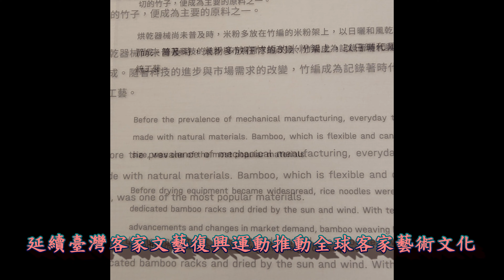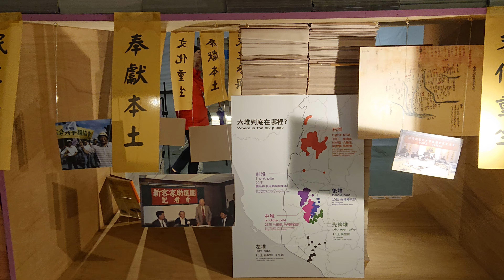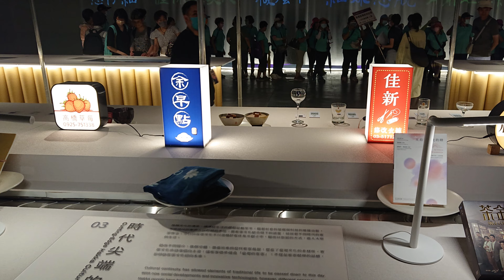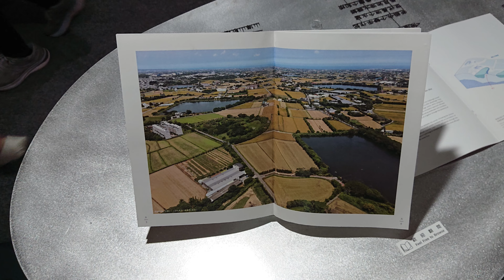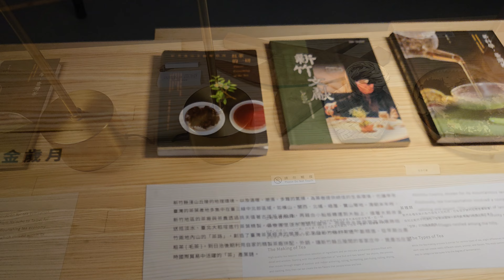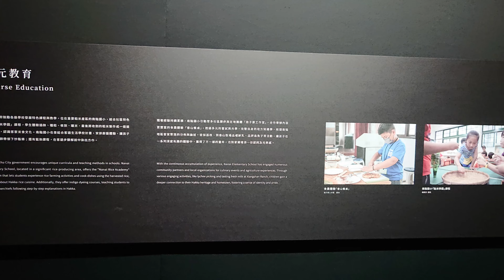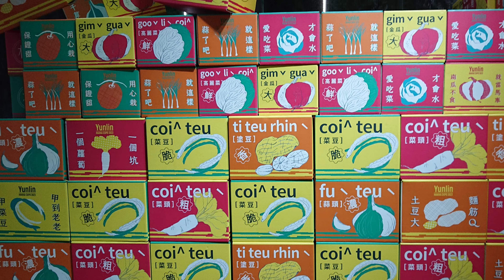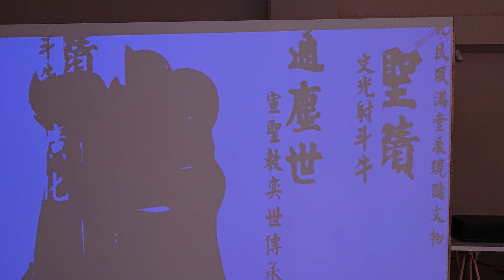世界客家博覽會(上)4K